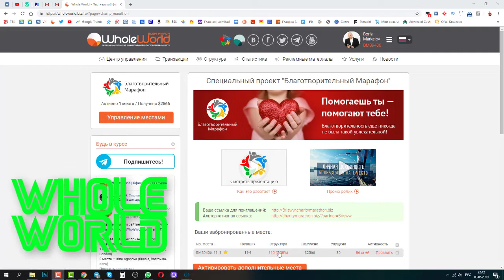Почему я продляю свое место в марафоне? $2566 в марафоне WHOLE WORLD за 6 месяцев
Возможности даются каждому и вы в праве решать нужно или не нужно. Марафону Whole World пошел 7 месяц и все больше людей заходят в готовые структуры в освобожденных ячейках и получают без приглашений. Нужно быть безумцем что бы упускать такую возможность. Чудо не произойдет пока вы не сделаете шаг вперед к своей цели.